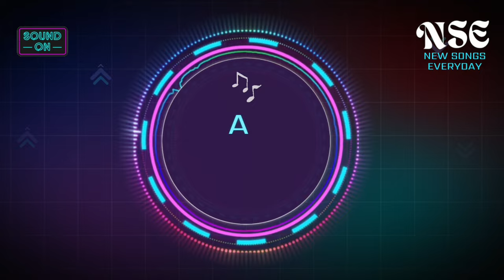Dil se juda nahi | Hindi Song |@NSE365 Discover New AI Hindi Songs: Your Daily Copyright-Free song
**Credits:**

**Age:**
(Your age)

**Location:**

AI music
AI-generated music
AI composer
AI music creation
AI beats
AI music generator
AI instrumental music